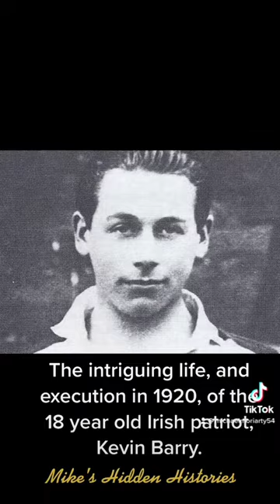The story of the 18 year old Irish patriot, Kevin Barry.